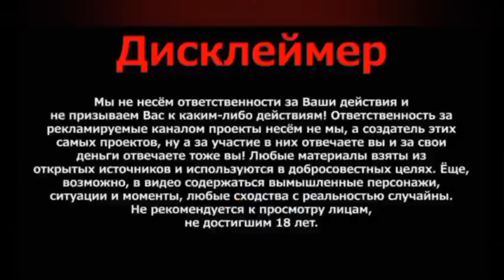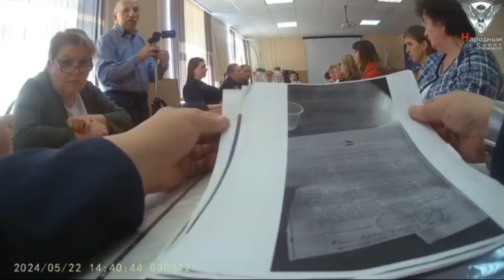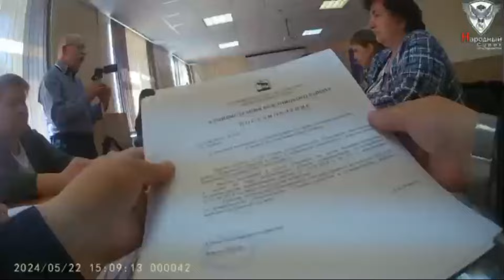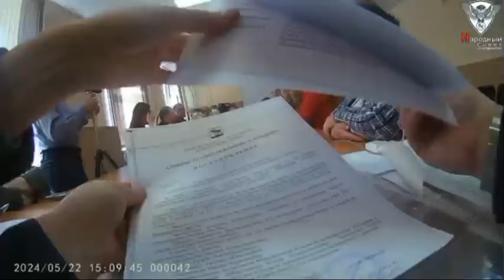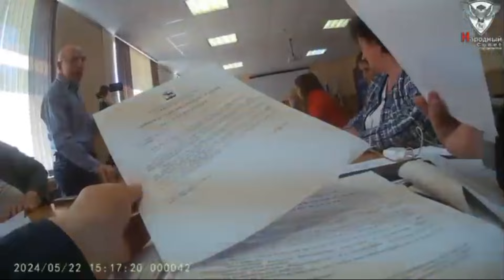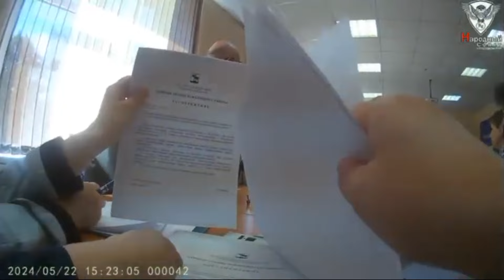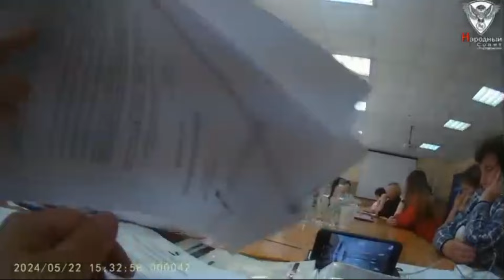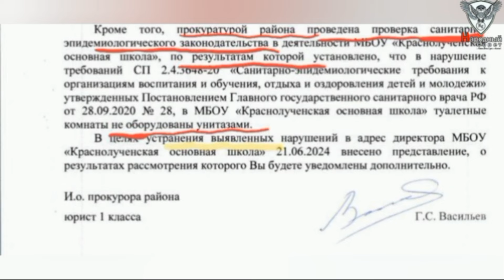Ясновидящая из КДН г. Псков часть 3я...